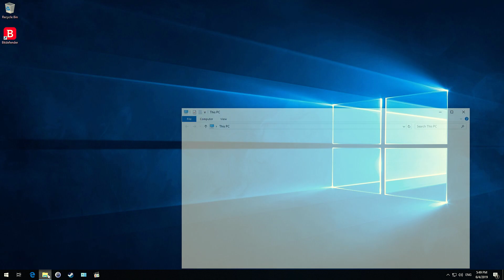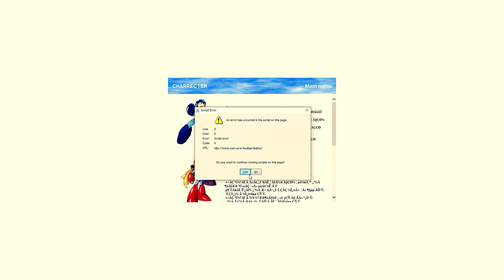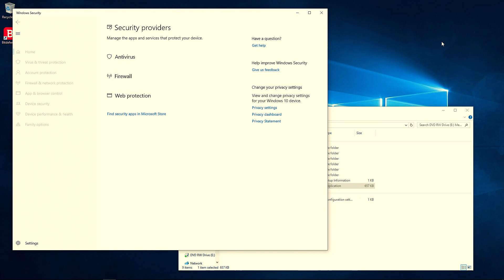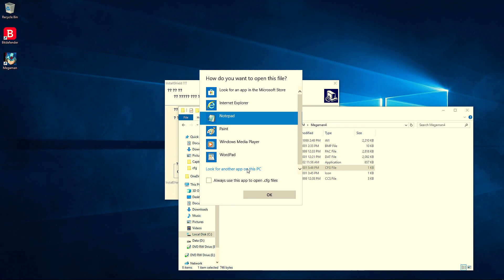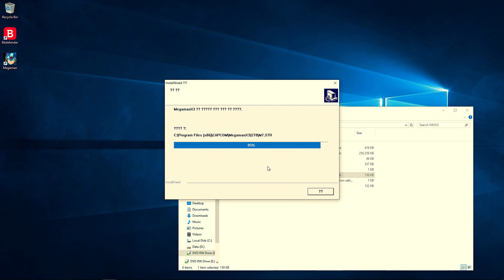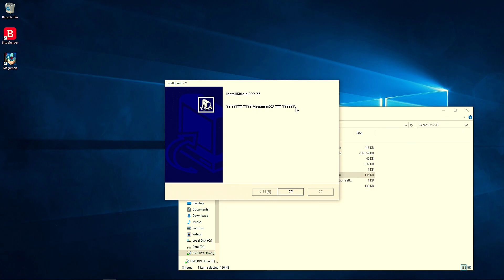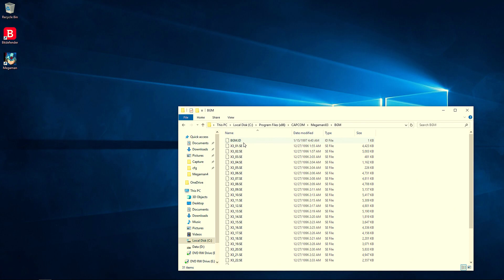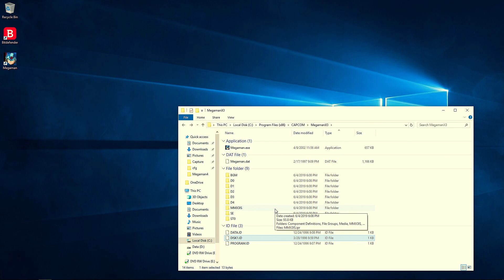Lone Play - Korean Mega Man games "for PC"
Playing alone because nobody loves me T_T

Went through 2 discs of Mega Man games made in Korea with lots of licensing labels, but clearly, not made by CAPCOM or with their permission